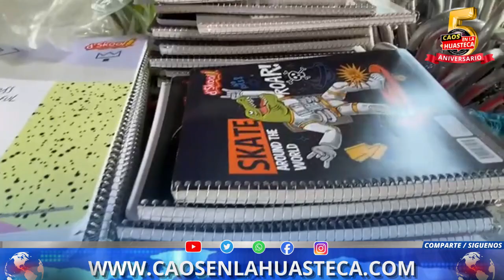𝐈𝐧𝐜𝐫𝐞𝐦𝐞𝐧𝐭𝐚 𝐥𝐚 𝐯𝐞𝐧𝐭𝐚 𝐝𝐞 𝐮́𝐭𝐢𝐥𝐞𝐬 𝐞𝐬𝐜𝐨𝐥𝐚𝐫𝐞𝐬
Tantoyuca, Ver.- El ciclo escolar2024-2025, inicia este lunes, por lo que padres de familia están realizando las compras de útiles escolares, por ello comerciantes están reportando que están incrementando las ventas.
Las ventas de útiles escolares,  “ahí va avanzando, en lo que es la temporada de este ciclo escolar, la venta de útiles para las escuelas que están por entrar a clases, los precios son accesibles para todos”, Dionisio del Ángel.
Padres de familia están acudiendo a comprar desde libretas, lapiceras o mochilas, es lo que ofrecen los comerciantes, todos estos artículos tienen diferentes precios, de acuerdo a sus posibilidades.
“La semana pasada estaba un poco más tranquilo y ya se vio que ahorita muchos andan preocupados buscando el uniformes, mochilas, cinturones y hay algo de gente”, indica Dionisio, quien colocó su puesto sobre la calle Cristóbal Colón.
En las compras del regreso a clases, muchos buscan precios bajos, otros buscan calidad, para que una mochila les dure no solo todo el ciclo escolar, sino dos ciclos escolares, de acuerdo a sus posibilidades económicas.
En comparación con el año pasado, “bajó un poco el precio de las mochilas y los útiles, eso ha sido más accesibles para las personas y ahorita la gente lo que más compra son las mochilas, las libretas que la más económica cuesta 19 pesos y también compra uniformes”, concluyó Dionisio del Ángel.